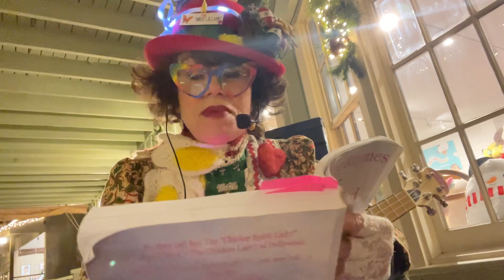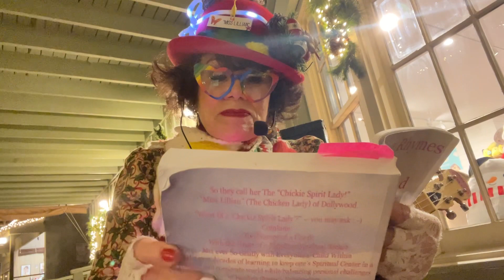“ViewsFromTheCoop”Series (12-11-22)Celebrating”International MountainDay”withRhyme,Song,&Hope! 🏔️🎶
Sunday Morning
“Views from The Coop”
        (12-11-22)
Happy International Mountain Day!!

On this Cozy Christmas Porch in The Valley here at Dollywood, “Miss Lillian” & her Faithful Companion “Chicken Little Jr.” Contemplate & Celebrate “International Mountain Day!”

As Beautiful as The Great Smoky Mountains here are surrounding us, we are also aware that many of our Special Peeps face Inner Mountains of their own…. Which leads us to our selected Poem this week,
 “The Unexpected Signs.”

We are given Signs of Hope amidst The Mountain Tops in Life, as well as in The Valleys. We send a Message of Hope, Rhyme & Song amidst them All.

….As We Celebrate with Christmas Gratitude The Beauty of this most Magical Season of Hope on The Mountain Top of Life!

Come Play in our Christmas Smoky Mountain Wonderland Soon!!🎄🤶 💝

For more Joyful & Inspirational Videos, we invite you to visit “Miss Lillian”(The Chicken Lady) at Dollywood Fan Page, Connie Prince & Connie Freeman Prince’s FB Pages, & our ChicInspirational YouTube Channel:

And

We pray it brings Comfort, Light & Inspiration to You & Yours!

“Views From The Coop” Series (12-11-22) Celebrating “International Mountain Day”with Rhyme,Song, & Hope! 🏔️ 💖🦋🎶